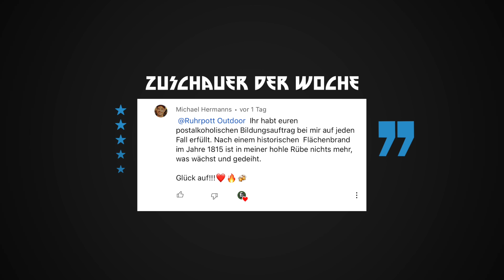Der Morgen danach - Die Crew im Camp 2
Glück auf!

Hier ein paar Links zu unserer Ausrüstung!

- Goose benutzt:
Winter Hose
Sommer Hose
Fleece Jacke
Fleece Jacke 2
Jacke 2
Jacke 3
EDC Messer
Taschenlampe mini
Taschenlampe medium
Taschenlampe groß
Schlafsack Militär Winter
Schlafsack Militär Sommer
Dry Bags
Rucksack Snugpak
TT EDC Rucksack
TT Packtaschen Mesh
TT Daypack
TT Bauchtasche
TT Touren Rucksack
TT Tac Pouch 1
TT Tac Pouch 1.1
TT Tac Pouch 5
TT Dip Pouch
TT Admin Pouch
TT Cantine Pouch
Thermarest Trekker Chair
Thermarest Isomatte Light
Thermarest Isomatte Ultralight

Kochen & Trinken:
Stanley Kochset klein
Stanley Brotdose
Stanley Thermosbecher
Stanley Kaffeefilter
Trinkflasche klein
Trinkflasche normal
Trinkflasche groß
Gerber Essbesteck
Esbit Titan Besteck

Spyderco Messer:
Tenacious All Black
UK Pen Knife
Police 4
Yojimbo 2
Manix 2
Paramilitary 2
Para 3

Benchmade Messer:

Osbourne 940 RT
Mini Bugout
Crooked River